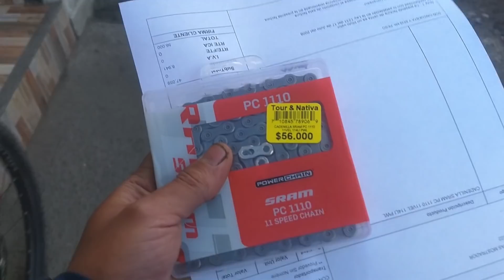Pacha y Cadenilla // Mejor posición para bajar